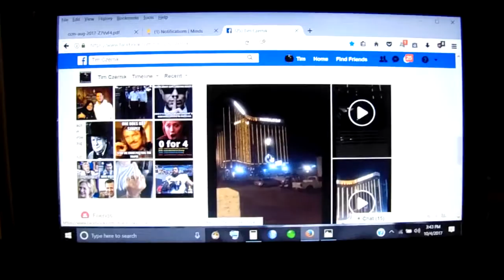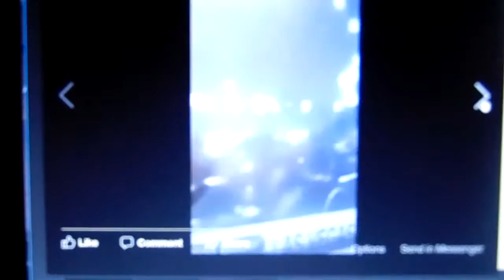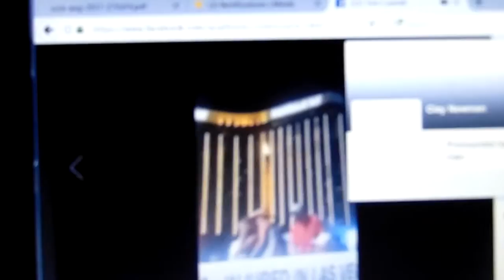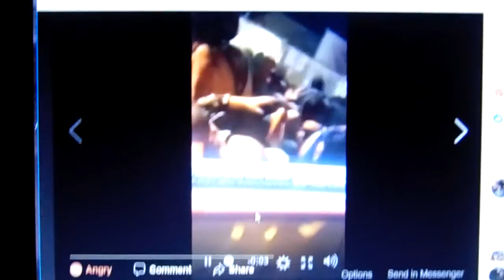OVERVIEW 2 SHOOTERS + ?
I do NOT OWN the material herein this video, but I am "using it to show a point of view, PRIOR to it being removed (censored) Watch and make up what "LIMITED  MIND"  you may  hold.